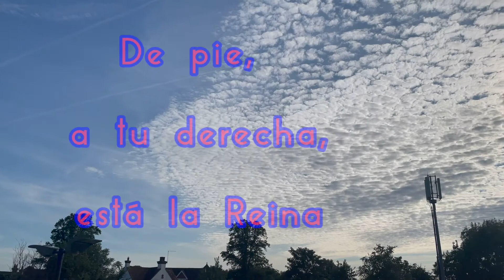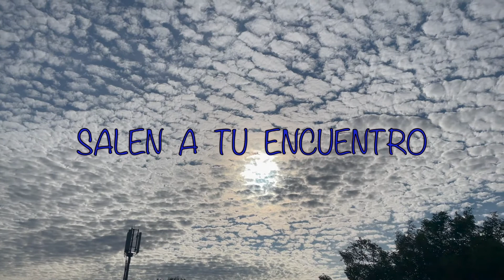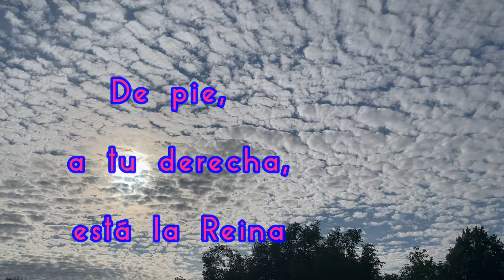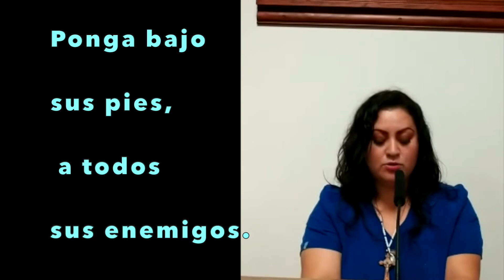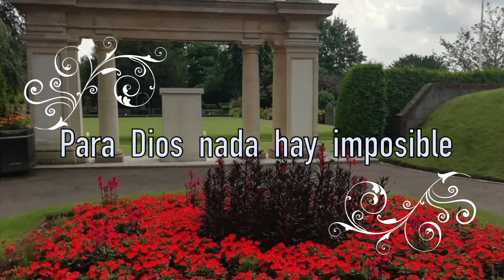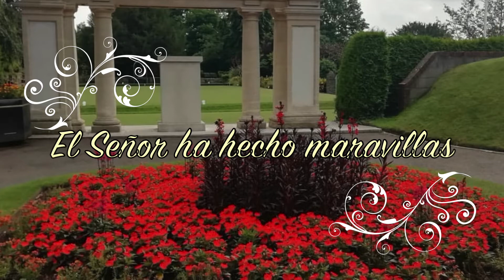«ME LLAMARÁN DICHOSA» ASUNCIÓN DE LA VIRGEN MARÍA, DOMINGO DEL TIEMPO ORDINARIO, (SN LUCAS)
AGRADEZCO A LOS QUE ME AYUDARON EN ESTA OCASIÓN:

Neto Cartagena, Director de FM Globo, El Salvador (voz introductoria)
Erika Lemus, México (1o lectura)
Rondalla Canto de Amor, Sacramento, CA (Salmo 44)
Arianna Huiza, Chicago (2o lectura)

LES DÉ SU PAZ TODOS LOS DIAS DE SU VIDA .
LES BENDIGA SIEMPRE Y CUIDE TUS PASOS HOY Y SIEMPRE.